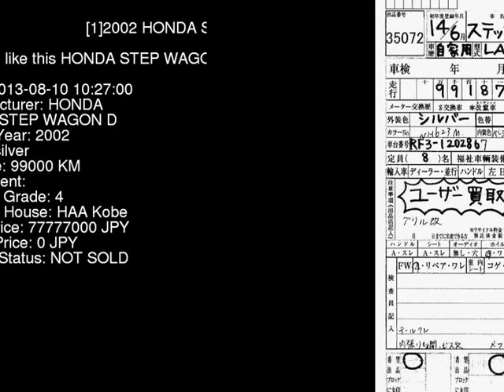2002 HONDA STEP WAGON D RF3 - Japanese Used Car For Sale Japan Auction Import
2002 HONDA STEP WAGON D RF3 - Japanese Used Car For Sale Japan Auction Import RF3,HONDA,STEP_WAGON,D,HAA Kobe,jdmvip,vip,jdm,cars,japan,jdmvip.com,japanesecars,usedcars Japanese Used JDM Car For Sale At Auction in Japan for Import